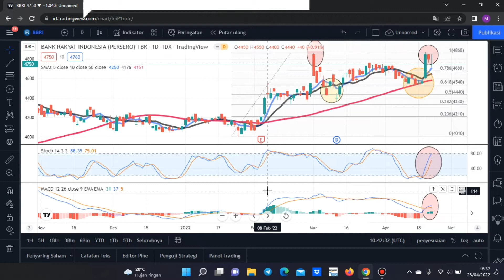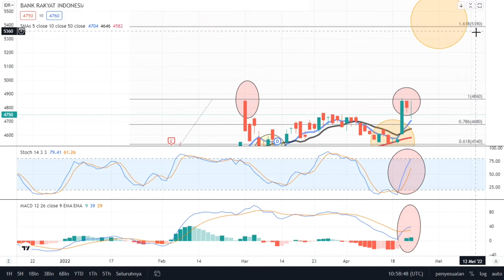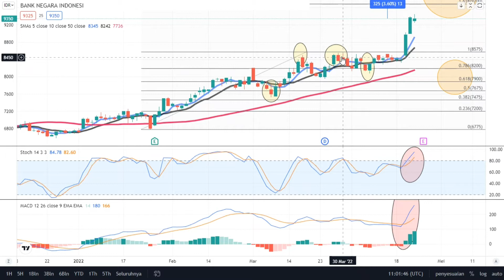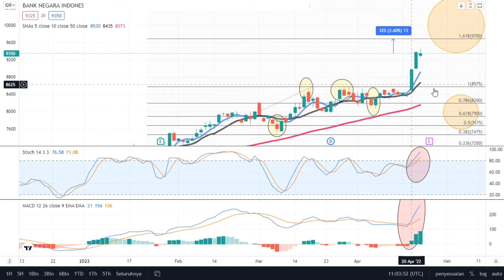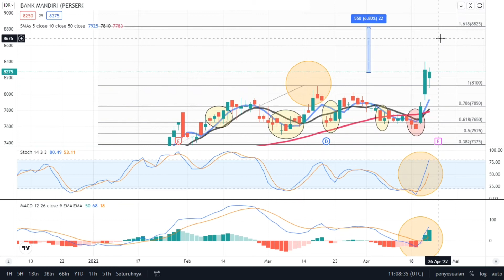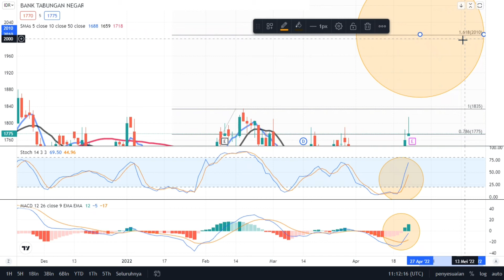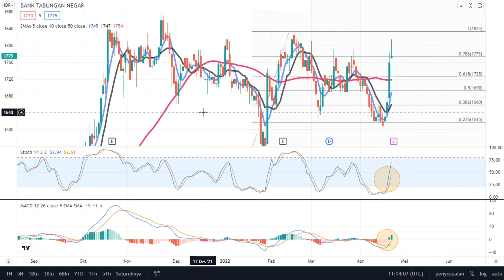ANALISA TEKNIKAL SAHAM BBRI BBNI BMRI BBTN 23 APRIL 2022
membahas analisa teknikal saham bbri bbni bmri bbtn secara sederhana semoga bermanfaat @yuktachannel